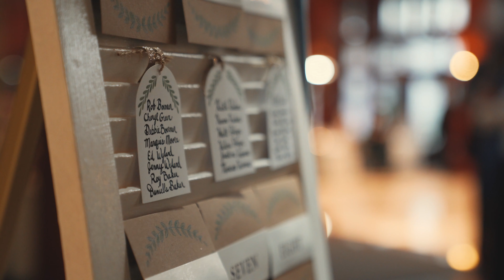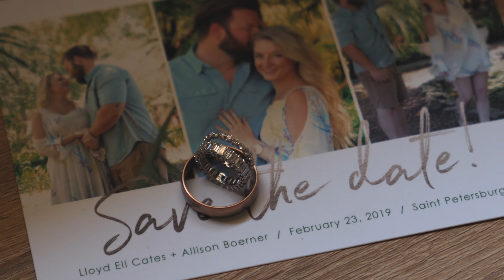Allison + Lloyd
Set before architectural robust venues, Allison and Lloyd married each other at an amazing historical church in St. Petersburg, Florida and celebrated at the Pointer Institute building on USF's campus.  One thing is for sure, these two and their friends and family certainly know how to party the night away!